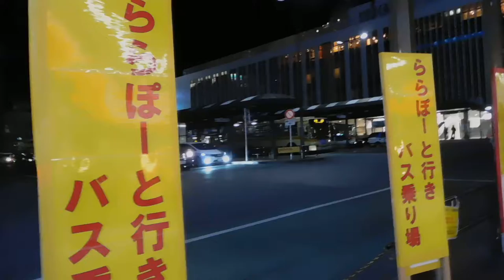DSCN0417クリスマス20161225平塚駅前 紅屋町パールロード